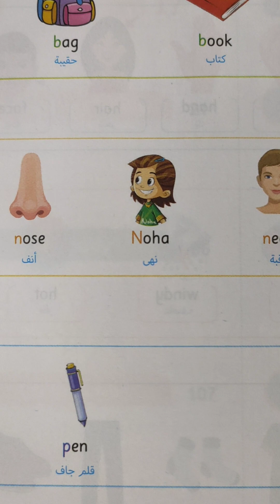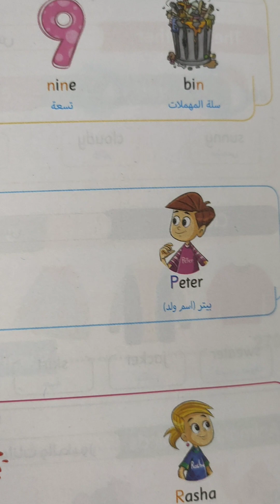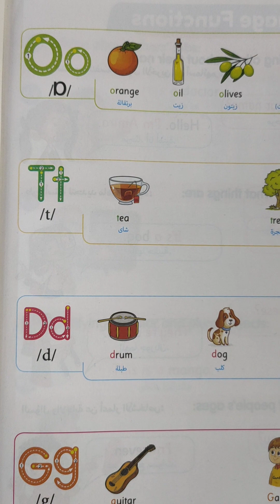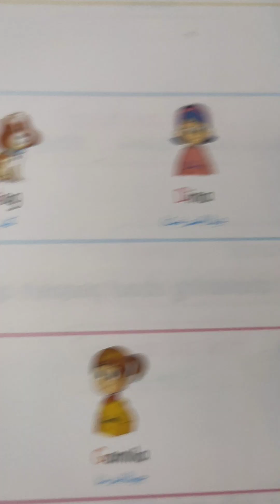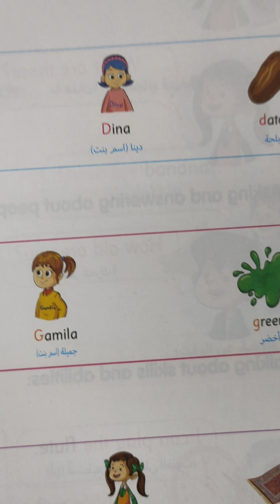مراجعه فونيكس الصف الثاني